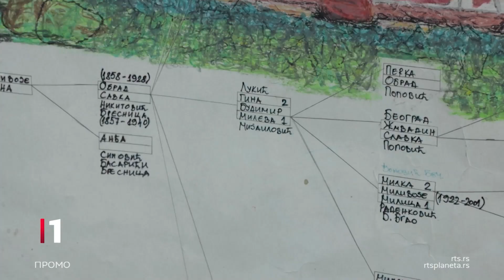Moja dedovina: Pradedovska vodenica stara 100 godina nije na prodaju